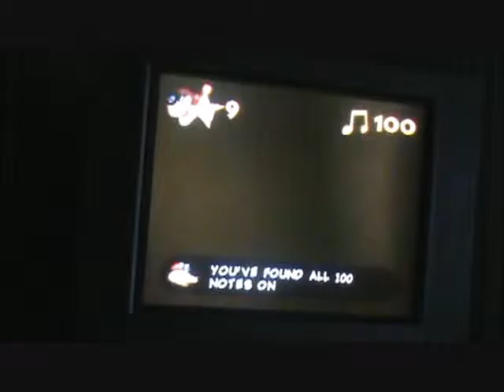ASMR Let's Play Banjo-Kazooie PART 2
Second part of the series. Be sure to leave your feedback if you'd like to see more like this! :D